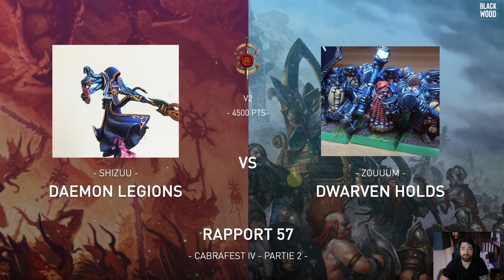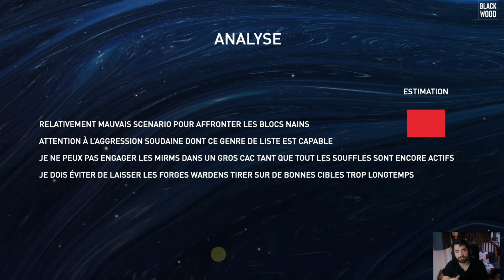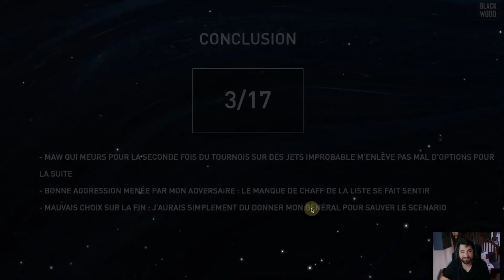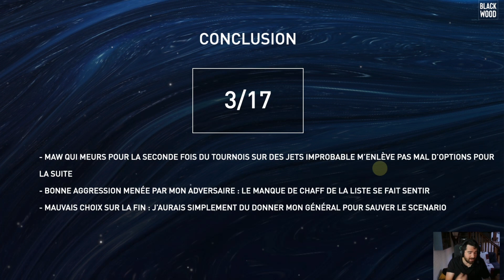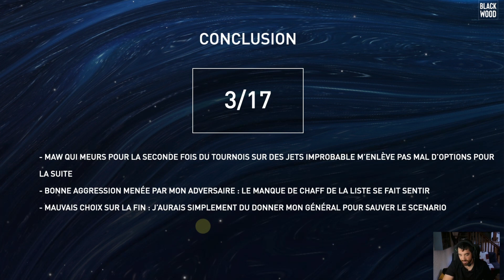Rapport de Bataille T9A #57 - Cabrafest IV - DL vs DH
Rapport de bataille 9th Age (v2)
4500pts - Daemon Legions vs Dwarven Holds
Tournois Cabrafest IV, Partie 2 sur 5.